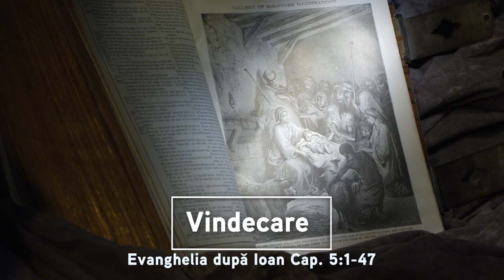Vindecare | Evanghelia după Ioan Cap. 5:1-47 | Itinerar Biblic